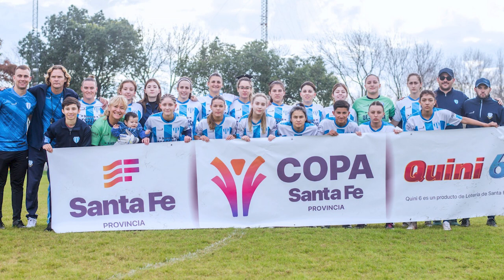Copa Santa Fe de fútbol femenino - Argentino debutó con un empate ante "la Juve"